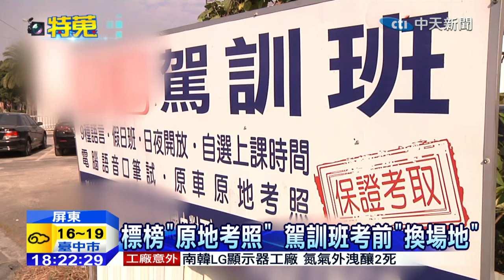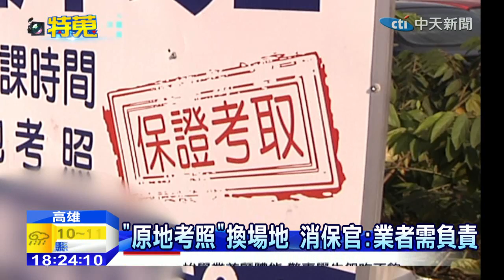20150112中天新聞 標榜「原地考照」 駕訓班考前「換場地」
屏東有民眾投訴，花錢到東港老字號的駕訓班學開車，就是看上招牌上標榜的，「原車、原地考照」還「保證考取」，但沒想到上了課，每天勤奮練習，路線熟的不得了了，業者卻在考前3天突然說，不能原地考照了，要大老遠跑到監理站考試，學員們傻眼又震驚，因為考場不同加上緊張，一行9個人，只有3個人順利考取駕照，氣的投訴，業者根本就是詐欺。